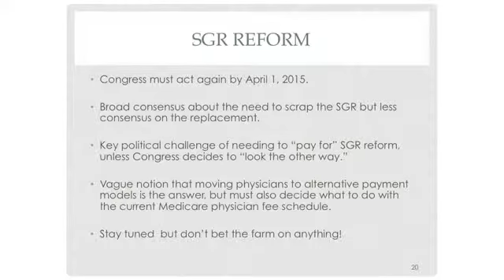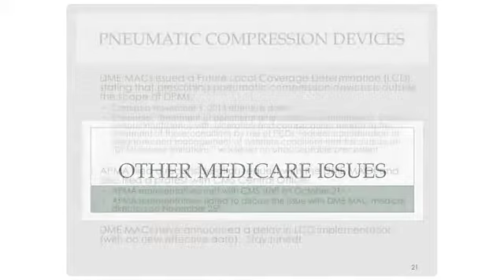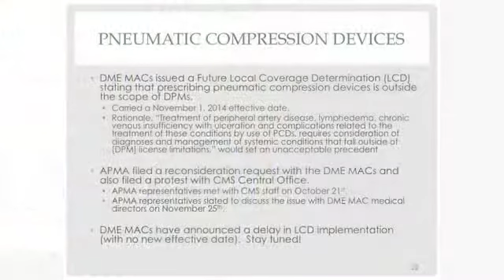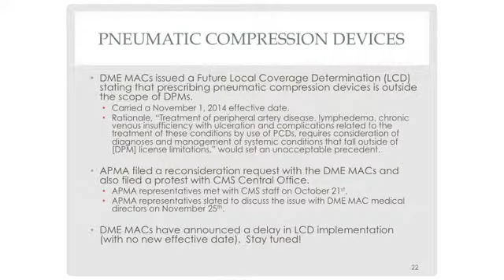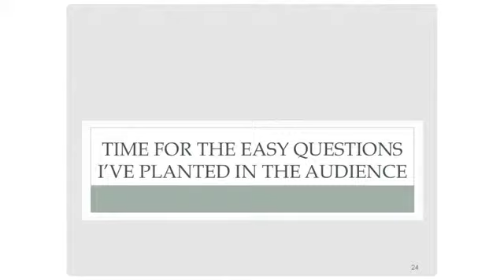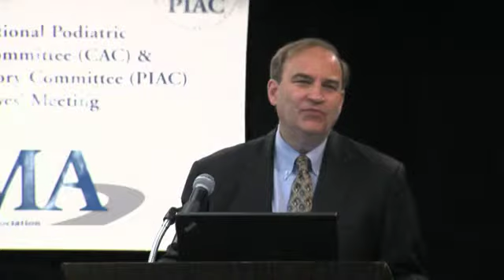CAC-PIAC 2014: Medicare Policy - Henry Desmarais, MD, MPA (Clip3)